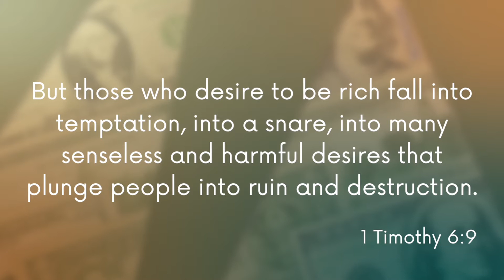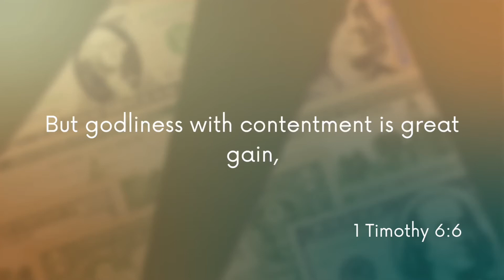Community Groups: Life on Loan Week 2: God or Money?